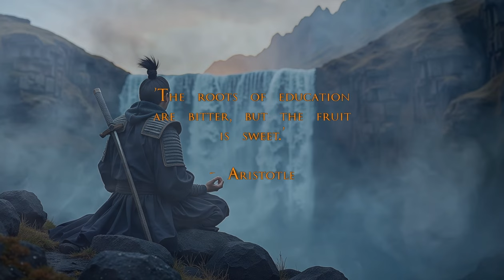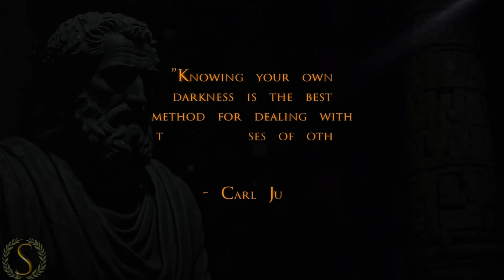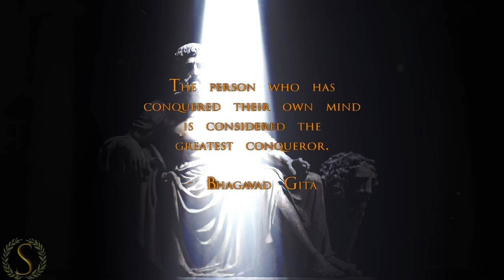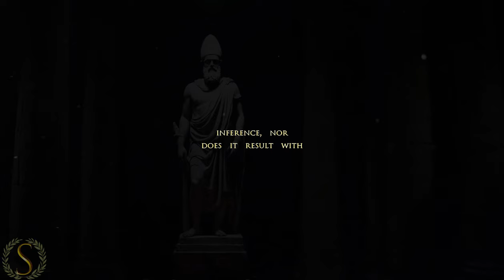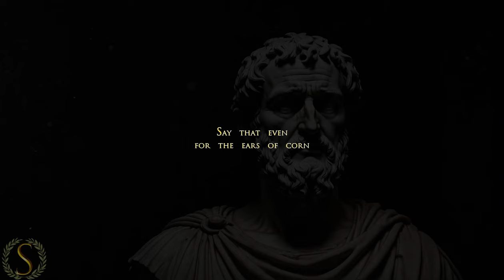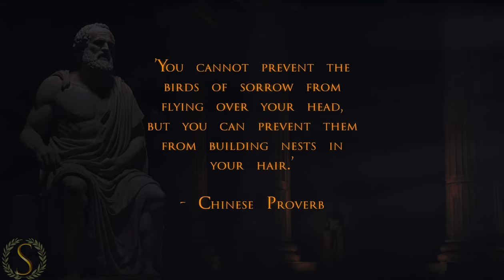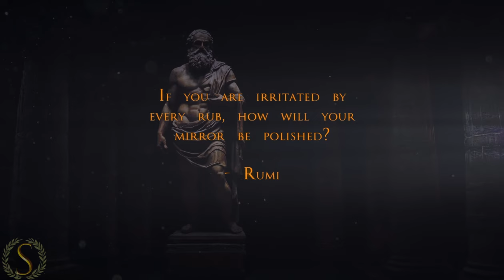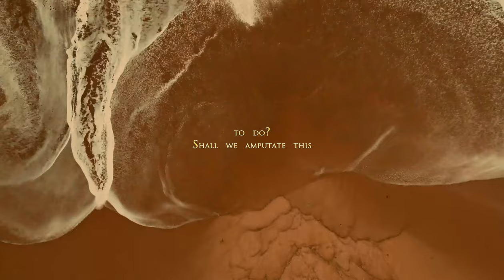(You are the OBSERVER of your thoughts) - Sub-Conscious Stoic - Sleep Audio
Sub-Conscious Stoic - Motivational Quotes Video Workout - Stoic Relaxation and Mindfulness music - You are not your thoughts, you are the observer of your thoughts.